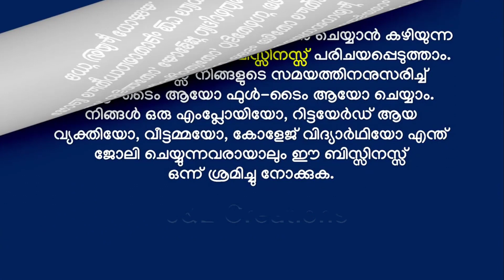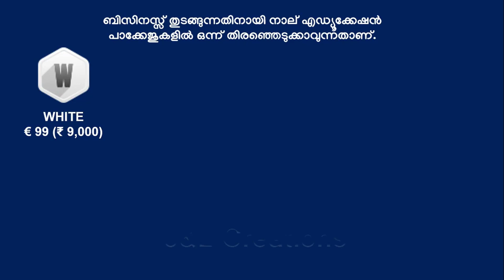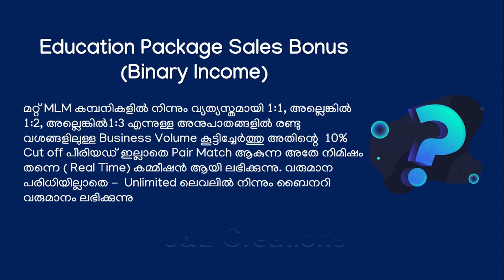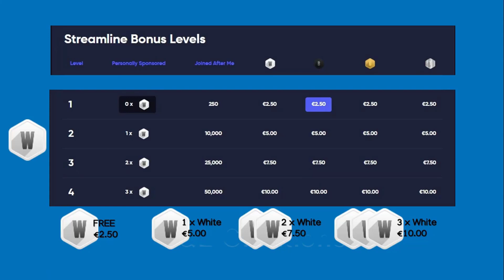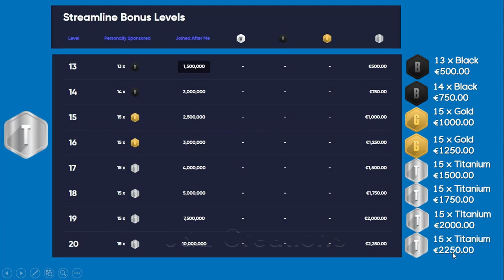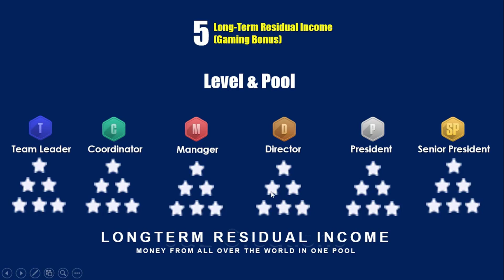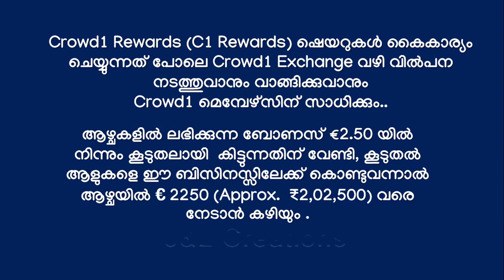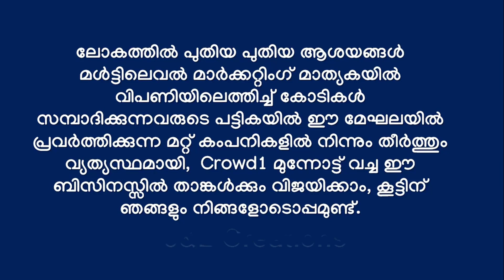CROWD1 NOTHING IMPOSSIBLE! COMPLETE BUSINESS PLAN DON'T MISS! (മലയാളം)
CROWD1 NOTHING IMPOSSIBLE! COMPLETE BUSINESS PLAN - DON'T MISS! (MALAYALAM) 09-MAY-2020

Crowd1 and ICT strive to achieve digital equality.

Crowd1 has recently been acquired by a European company: Impact Crowd Technology S.L. (ICT). One of ICT’s objectives is to supply Crowd1’s members with a library of products, apps, software, and services to recommend and sell.

ICT’s vision is to build the largest sales network in the world with the mission to disrupt the software distribution industry by allowing developing countries - compared to the western world - to access the software they normally would have to wait up to 10 years to get.

Moreover, ICT’s purpose is to give people, regardless of income, age, residential country, and area, the opportunity to access the gig economy and contribute to achieving better digital equality in the world. Cont.